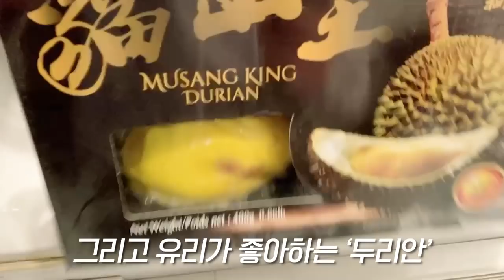People thought I had plastic surgery in Korea| Comforting food| durian mukbang and opening gifts